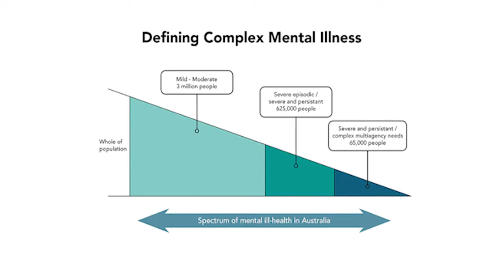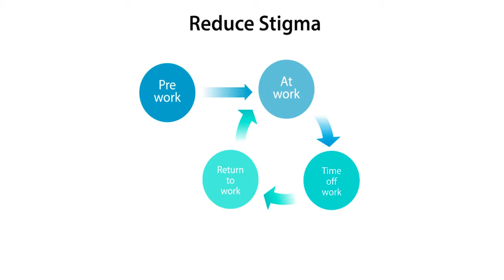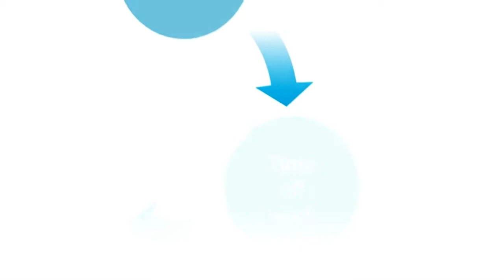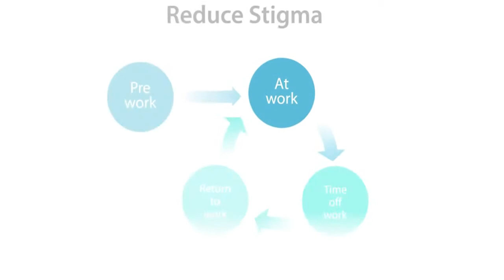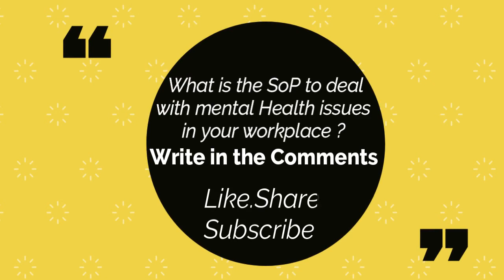🤦Workplace Mental Health Best Practices | How to Include Mental Health In WHS| Mental Health in OHS